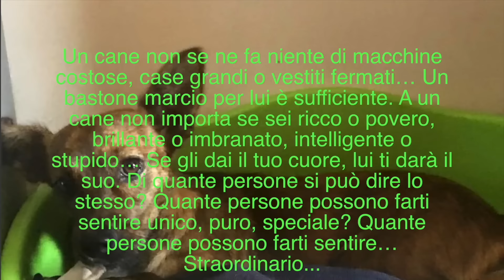Intense smokey eyes make up e...progetto speciale!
Ciao a tutte, oggi makeup per un progetto molto molto speciale! Spero che il trucco vi piaccia e che vi piaccia l'iniziativa, un bacio!